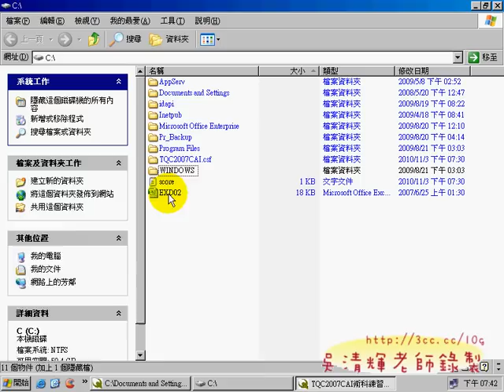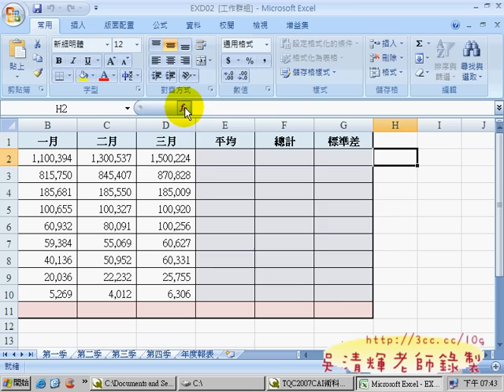210_合併第一季至第四季報表(TQC_EXCEL2007有聲詳解 吳老師提供)